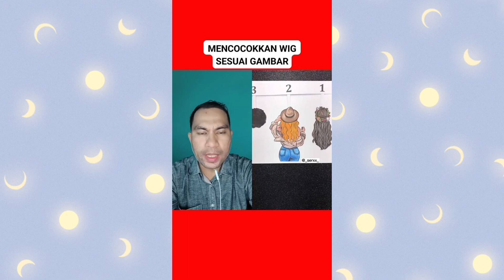KUMPULAN VIDEO REACTION ‼️ HIBURAN BOCIL ‼️ngeshortsdulu